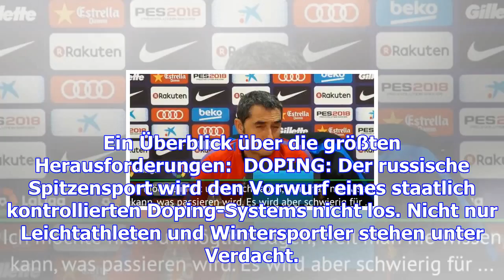Russland kämpft mit etlichen wm-baustellen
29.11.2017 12:50 Uhr Russland hat unter anderem ein Hooligan-Problem Wenn der Weltverband FIFA am Fr...